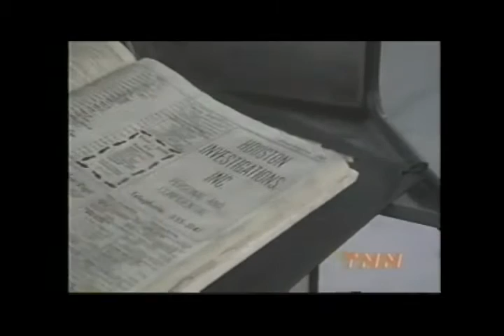Rachel Lindsay Greenbush in Matt Houston (1983)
Rachel Lindsay Greenbush is Butterfly.